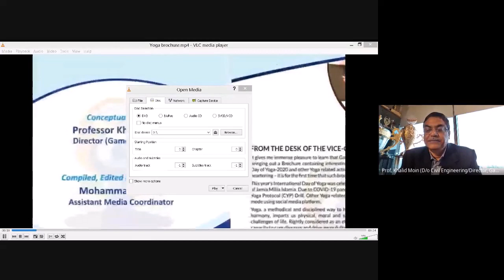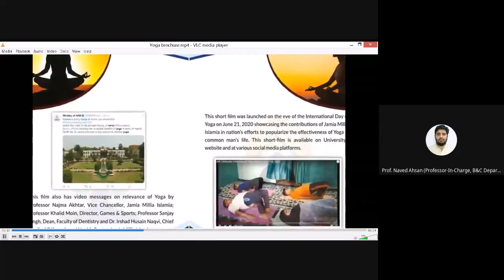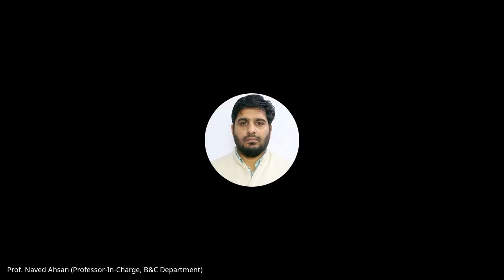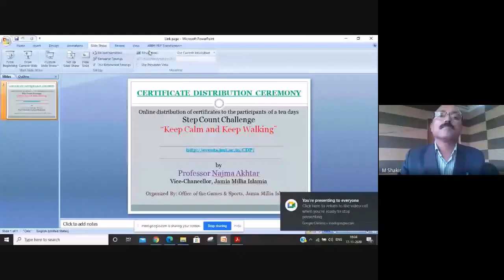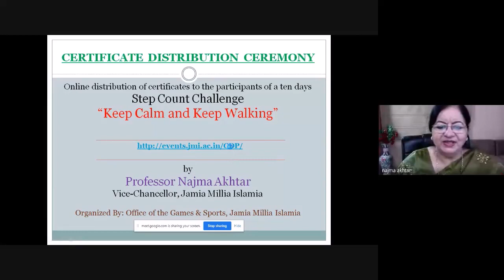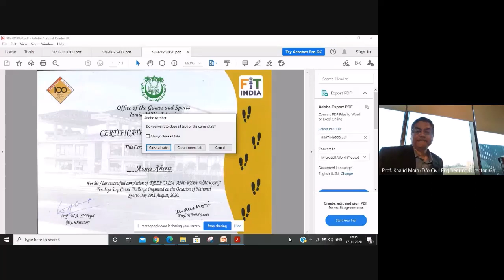Online Program by Office of the Games & Sports, JMI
1- Lecture on "Yoga for Mind-Body Balance in the Midst of Corona Crisis" by Dr. Alka Tyagi, University of Delhi.

2- Release of Brochure "International Day of Yoga-2020 Celebrations at Jamia Millia Islamia" by Dr. Nazim Husain Al-Jafri, Registrar, JMI.

3- Distribution of Certificates to the participants of a ten days step count challenge "Keep calm and Keep walking" by Professor Najma Akhtar, Vice Chancellor, JMI on 17th November 2020 organize by office of the Games & Sports, Jamia Millia Islamia.